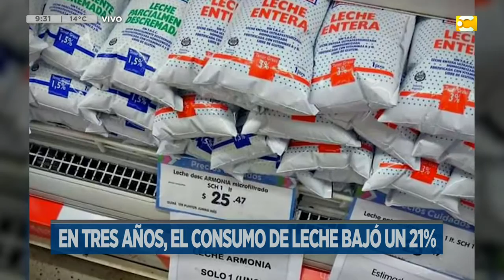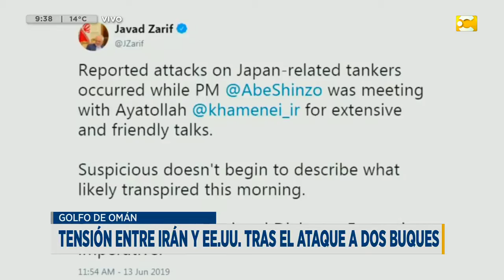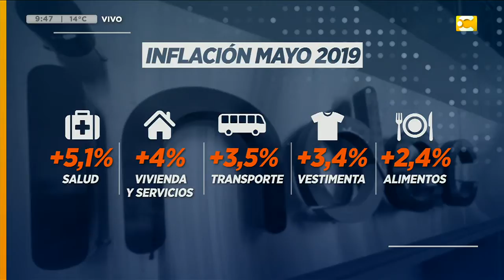Las Noticias a las 9:30 - 14/6